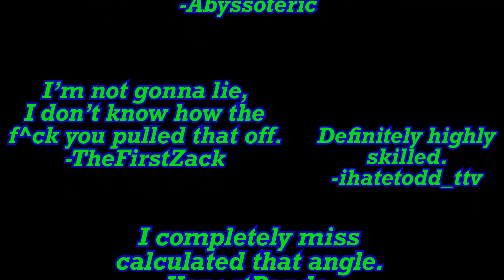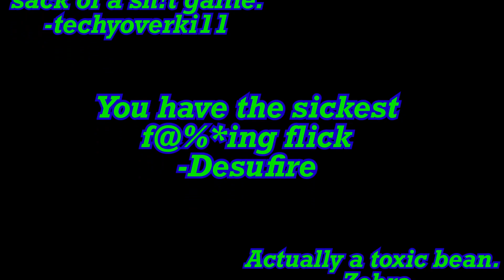Ending Twitch Streamer Careers in DBD (Reaction Compilation)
They are all awesome, go show them love! (its just a title)(-: